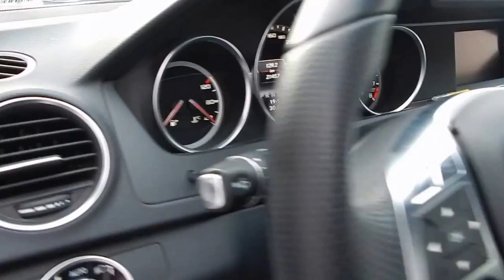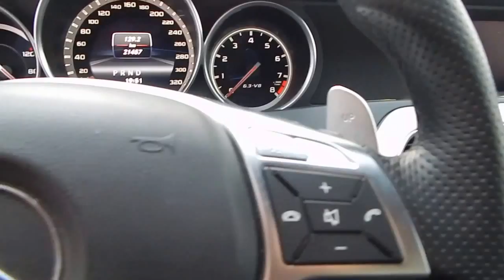Mercedes Benz C63 AMG